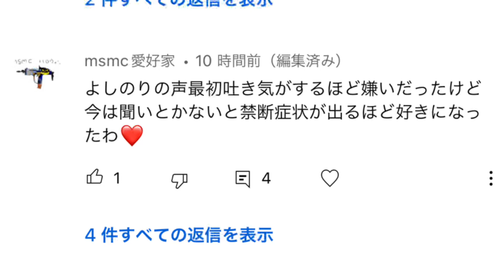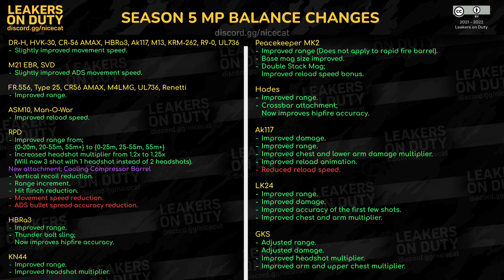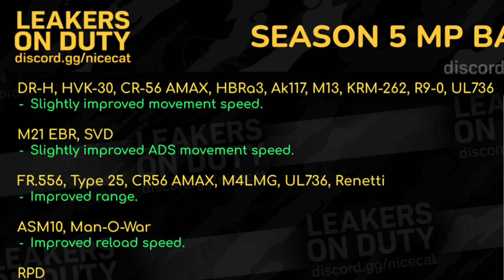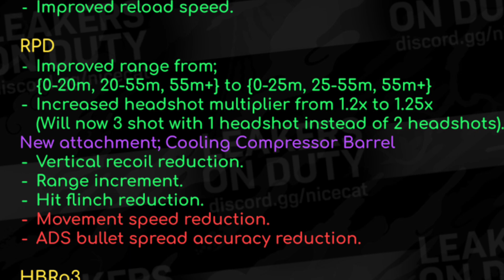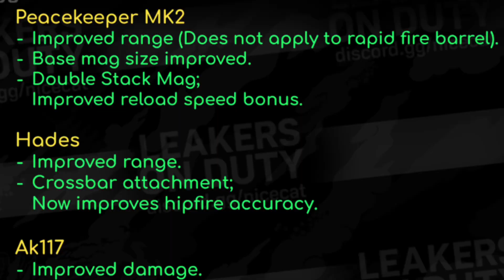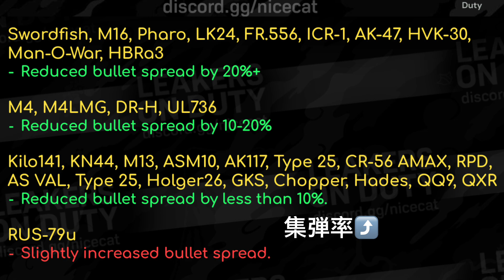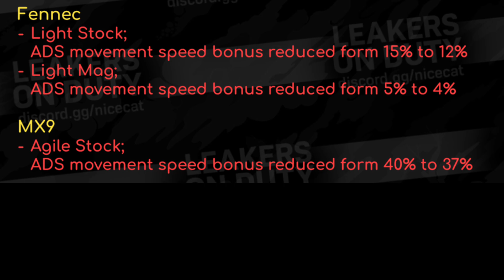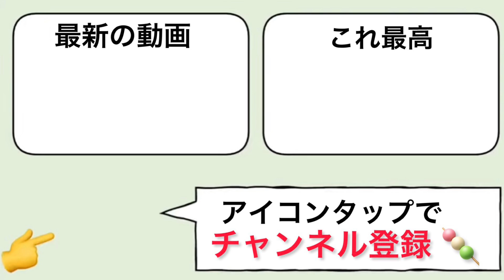AR環境がくる！！次の環境武器は間違いなくまた○○ですねwww 武器バランス調整リーク情報解説！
3つの武器世界ランカー

FOVMAX